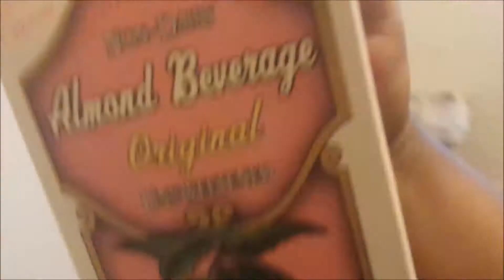IssaVlogmas2017|| Day 12| Thug Chihuahua & OOTD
Hey y'all,

Happy Vlogmas Day 12. A typical work day for me, with and OOTD, a few updates and Tank in  bubble coat, 'cause he's a thug!

Until tomorrow--XOXO